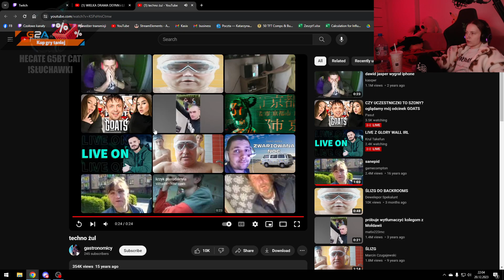KASIX NABRAŁA SIĘ NA TECHNO ŻULA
miłego dnia
zostaw like.
🔻Klipy z kanałów:🔻
ඞ